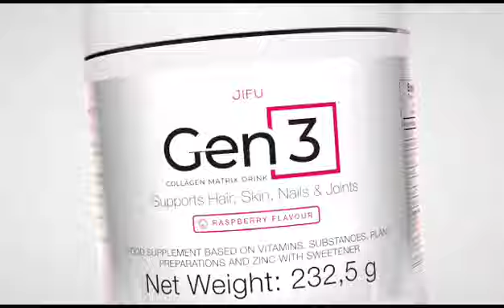Promo Gen3 Jifu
Prodotto GEN3 dell'azienda JUFU.